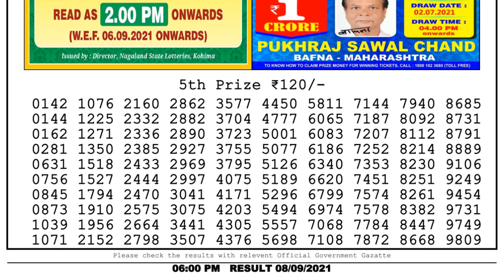Nagaland Lottery Sambad Result | Dear Lottery